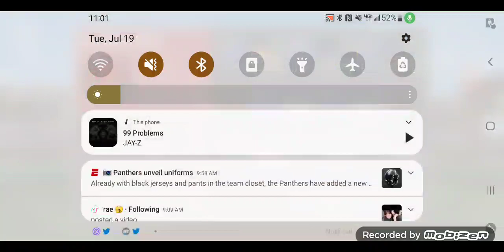Baseball 9 | Red Sox Franchise 2/42 | Homerun Machine